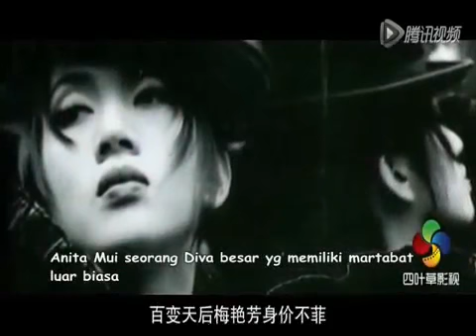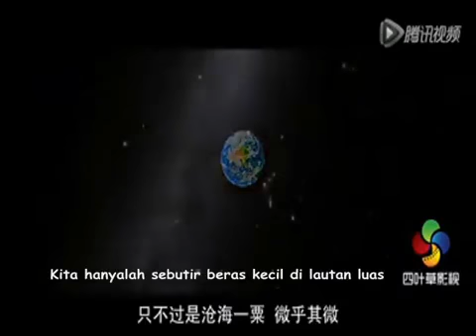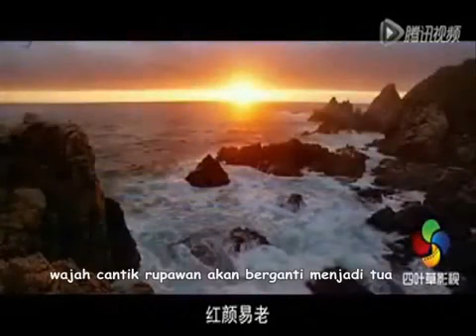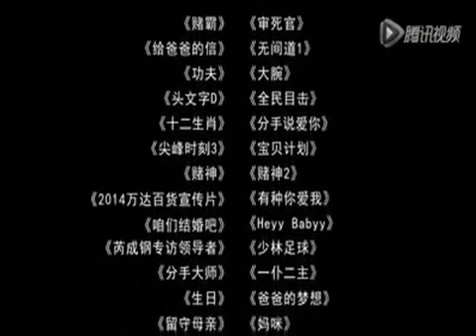《千万别说你有钱》